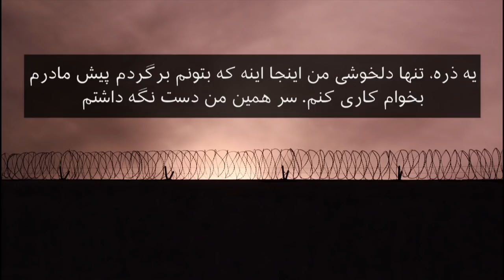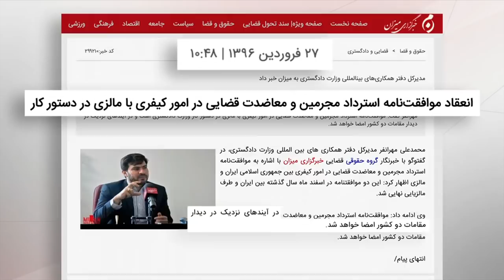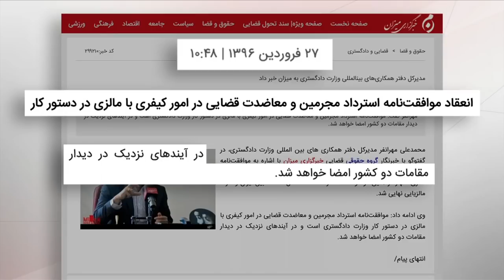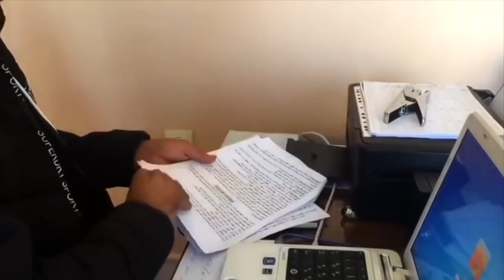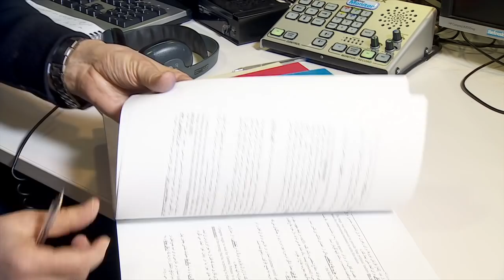گزارش از ایرانیان زندانی در مالزی، خانواده قربانیان پرواز اوکراین به دنبال عدالت و بیشتر: خبرنگاران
در برنامه این هفته خبرنگاران، گزارشهایی است که به داستان ۱۲۴ ایرانی سرگردان در زندان های مالزی، بی سرانجامی پرونده سرنگونی هواپیمای اوکراین و گلایه خانواده قربانیان، چرخه تجارت سیاه گوشی های موبایل در ایران و افغانستان و نگاهی به زندگی محمود کیانوش، نویسنده، شاعر، منتقد ادبی، و روزنامه نگار می پردازد.